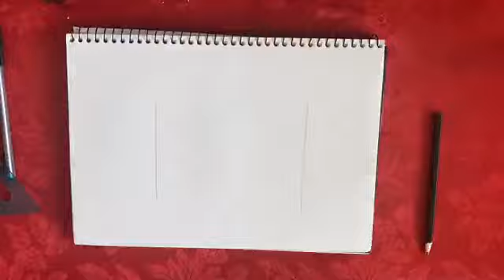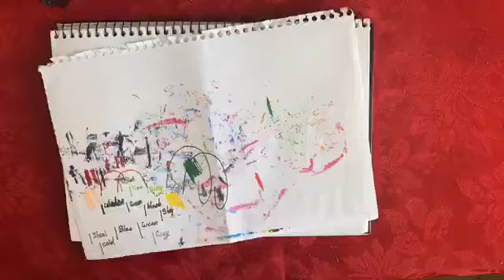Among Us - Dream Team (read description)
Apps: iMovie

Apps for the Beats: Guitar Band

Shoutouts:
GamerGuys TV
Yellow Flamango
Bear
Mist
Snek
Raps